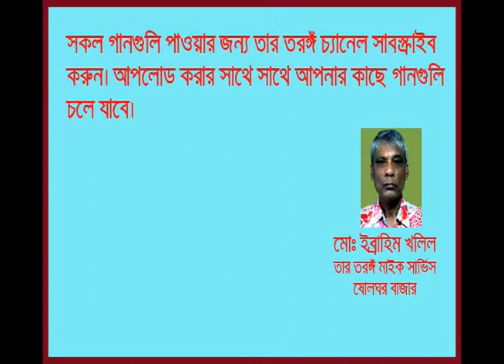Nache Mon Dhina Mahmudun Nabi